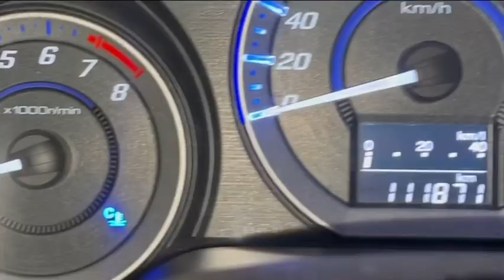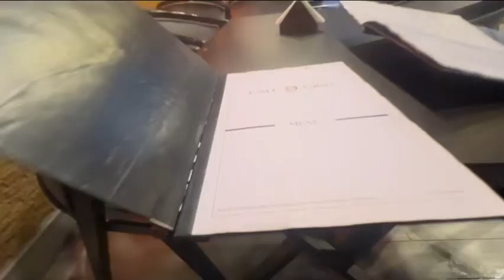Joker 2 review | Mens wedding bands 👕| wedding dress| local markets| mens fashion| sunglasses style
Vlog# 229

🌟 Daily Vlog: Wedding Shopping & Fashion Finds 🌟

Join me in today’s vlog as I dive into the exciting world of wedding shopping for my best friend's big day! 🎉
Watch as we explore local markets for the perfect outfits and accessories, all while having a blast.

But that’s not all! Get ready for some laughs as I reveal how
I played a little prank on my friend by turning her car into a total mess—hilarious moments guaranteed! 😂

From trendy men’s fashion finds to the chaos of wedding prep, this vlog has it all.

Main Keywords:

wedding vlog
shopping vlog
shopping for wedding
shopping for wedding vlog
groom entry
best friend
best friend car
new car
Donkey raja in car
Car repair
Jeep work